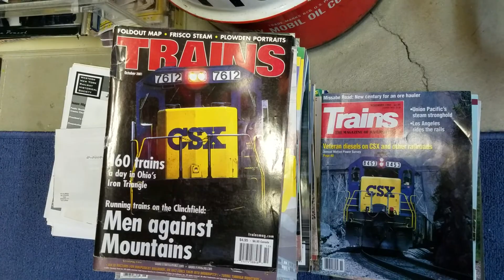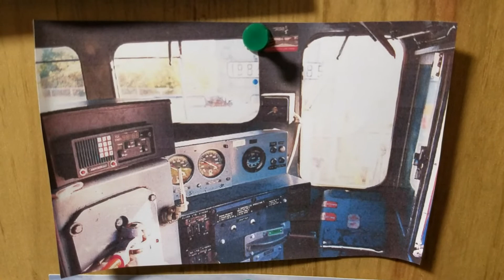O Gauge Train Run Session (Lionel and more!)